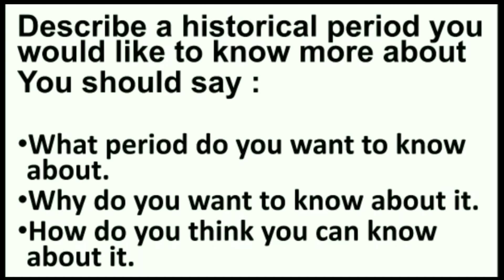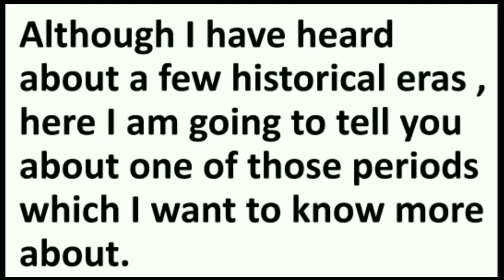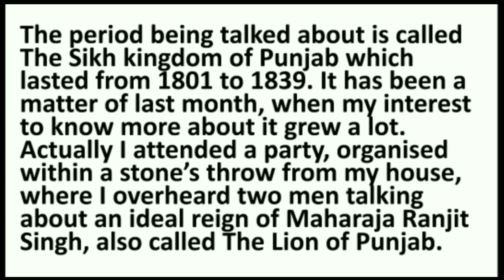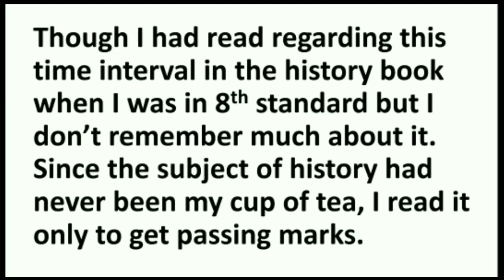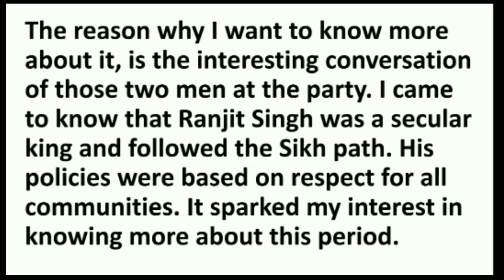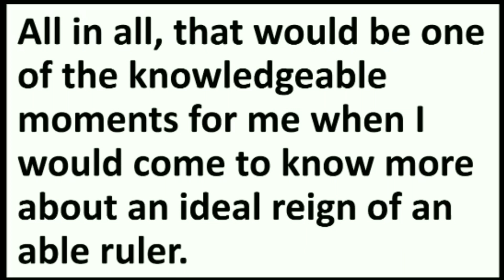152 : A VERY EASY AND UNIQUE ANSWER ( A HISTORICAL PERIOD YOU WOULD LIKE TO KNOW MORE ABOUT )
A VERY EASY AND UNIQUE ANSWER